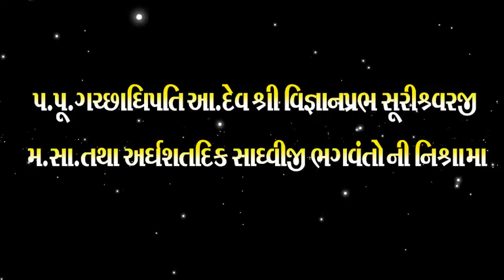શ્રી વિર નું હાલરડું | Giriviharpariwar 🙏